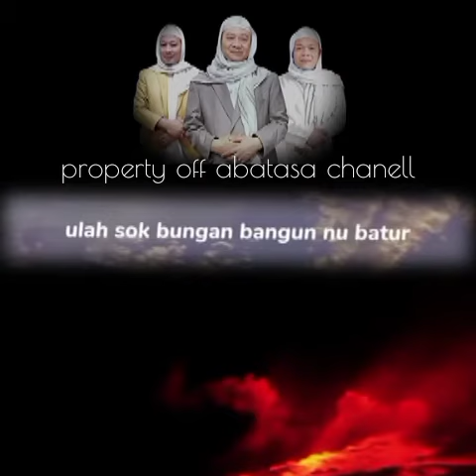NGAJI MEDSOS ALMAGFURLAH GUBES CILONGOK ABUYA UCI TURTUSI,,,! @abatasachanell